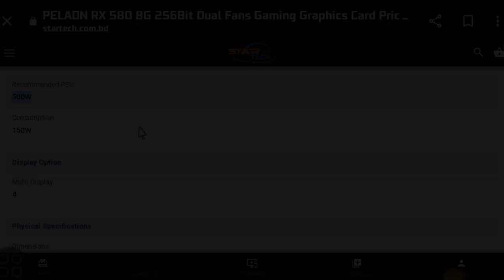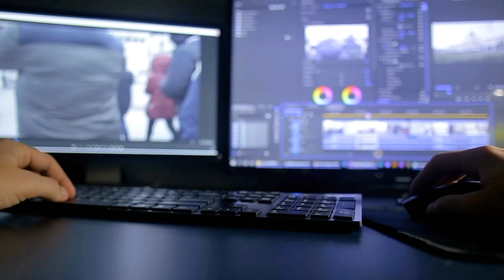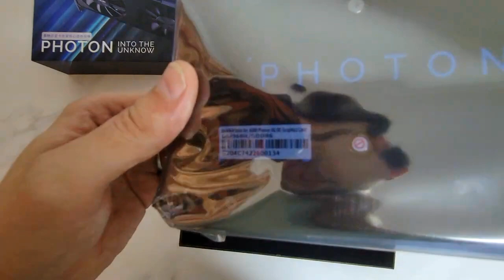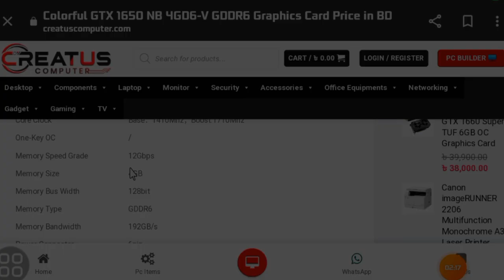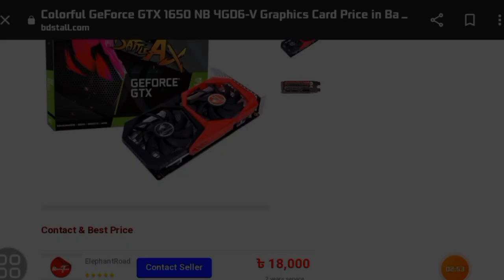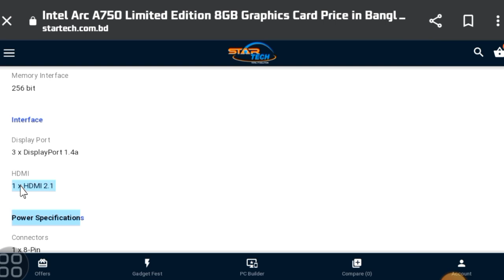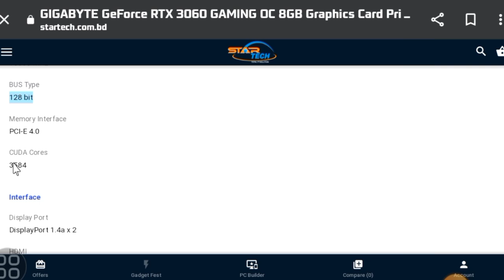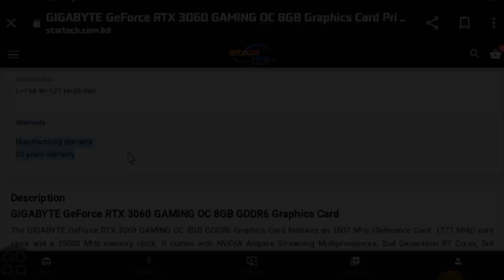বর্তমান সময়ের সেরা ৫টি গ্রাফিক্স কার্ড রিভিউ || Top 5 graphics card 2023 ||Adnan islam.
Welcome to ADNAN_ISLAM YouTube channel. In this video, we'll take you through the step-by-step process of building a powerful and efficient PC. Whether you're a seasoned tech enthusiast or a beginner in the world of PC building, our detailed tutorial will guide you through selecting components, assembly, cable management, and testing.

🔧 Components Featured in This Build: including processor,  GPU, RAM, storage, motherboard, etc.

🖥️ Looking to upgrade your gaming or workstation setup? Our PC build guides are designed to help you achieve the best performance and value for your budget.

🔗 Helpful Links:
60k pc

Your support allows us to continue creating quality content.

Thank you for joining us on this PC building journey.

GUNNIR Intel Arc A380 Photon 6G OC GDDR6 Graphics Card review